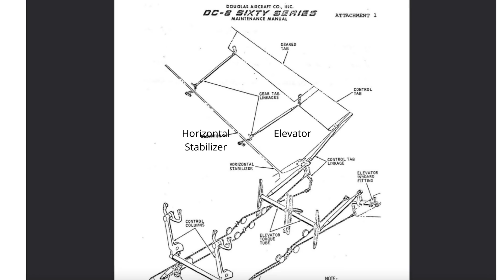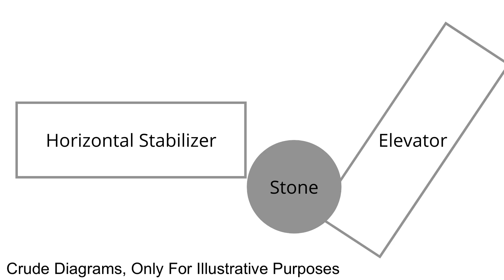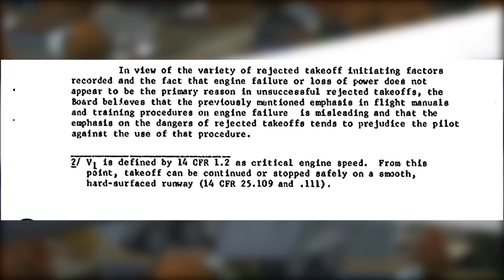How A Stone Crashed A Passenger Jet | Trans International Airways Flight 863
Horizontal Stabilizer Image: Olivier Cleynen - Own work by Olivier Cleynen (Photo used to layout drawing is licensed as CC-by by Flickr user gravitat-OFF])

This is the story of trans international airlines flight 863. On the 8th of September 1970  a few pilots arrived at the operations room at JFK international airport at 2 pm, On that day they would be flying a DC 8 From JFK in new york to washington dulles international airport. The DC 8 was to takeoff from runway 13R with the first officer flying the plane and by 4:04 pm flight 863 was cleared for an immediate takeoff. The DC 8 lined up and the engines ramped up to takeoff power, as the plane pickuped up speed, the plane started to nose up, the pilots tried to bring the nose down The plane was 1,500 feet down the runway and the tail struck the runway, the plane dargged its tail along for 1200 feet as it struggled to get airborne. When the flight 863 was 2800 feet down the runway the plane finally took off, but they weren't out of trouble just yet. Pilots watching the  DC8 taking off noticed something strange, the aircraft was in an unusual nose up attitude. In the cockpit the crew were bombarded with stall warnings and stickshakers, they knew that a stall was imminent if they didn't act fast. Meanwhile the plane climbed to 300 feet, it was now passing 60 degrees of pitch some say it was 90 degrees, but with the nose up so high the plane couldnt keep itself in the air, Flight 863 rolled to the right a bit and then the left wing and the nose dropped , as the DC8 fell from the sky like a stone.

The resulting fire engulfed the airplane. None of the 11 people onboard survived.

The aircraft that had been in the accident, N4863T wasnt even two years old,in the grand scheme of things that's brand new. Because of that this plane was in great condition, the engines were all fine, the pitch trim compensator had been replaced in 1969 but other than that this plane was in perfect flying order, there was no reason that they could see for this perfectly functioning  plane to literally drop out of the sky.

If you've been a long time viewer of the channel, the crash of flight 863 might remind you of another video that I did, pan am flight 799, link on screen right now. In that incident the pilots forgot to extend the flaps on takeoff for a few complex reasons, but when they examined the wreck of flight 863 the investigators found that the plane was perfectly configured for takeoff.the flaps and slats were out the plane was trimmed correctly, the weight of the plane seemed to be within bounds.

When they were examining the wreck they came across something strange, the spar web access door on the right hand stabilizer had been punctured by something. The spar web access door is this small access hatch on top of the horizontal stabilizer which gives technicians access to the innards of the stabilizer. The Horizontal stabilizer at the back of a plane looks like one contiguous piece of metal but its not, its divided up into the horizontal stabilizer and the elevator, They're two separate pieces joined together by attachments and linkages, with a small bit of space between them
On the face of the elevator that faced the hole they found gouges and scratches and a few tiny stones. In the tail assembly they found small tar covered stones 1-2 inches in diameter, those weren't supposed to be there. More interestingly, they found trace amounts of asphaltic material around the hole that had been made in the access door of the horizontal stabilizer.